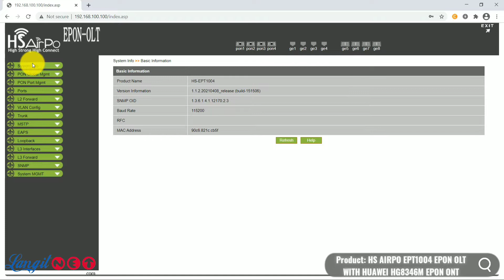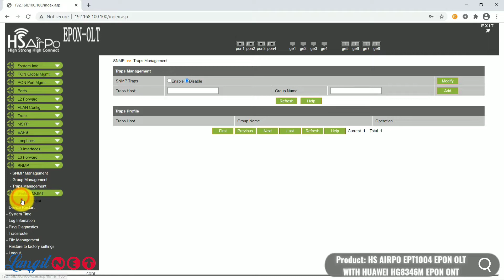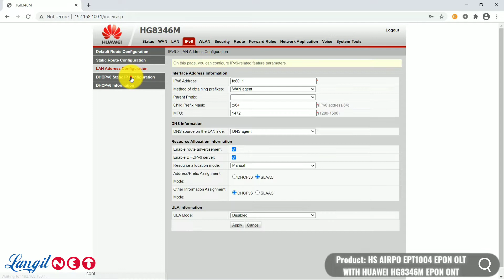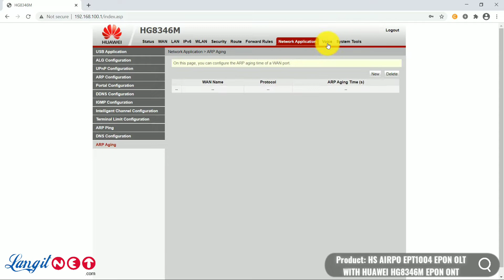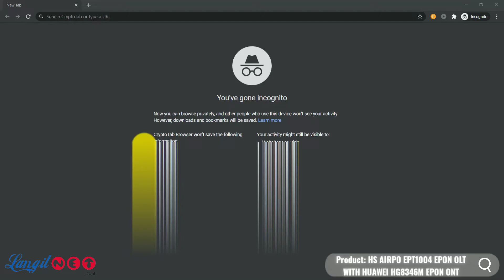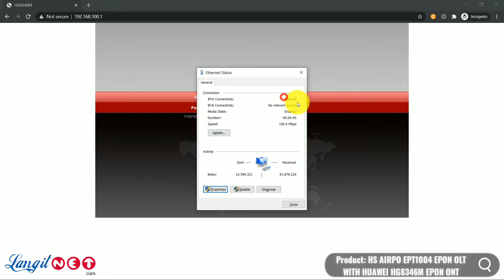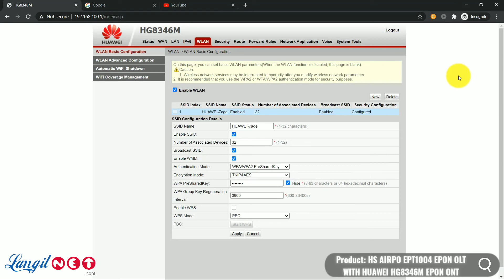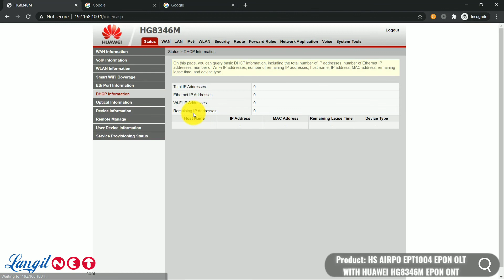HS AIRPO EPT1004 EPON OLT (92759) WITH HUAWEI HG8346M EPON ONT (92998) AND SETTING PPPOE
Video Product HS AIRPO EPT1004 EPON OLT  WITH  HUAWEI HG8346M EPON ONT DAN TUTORIAL SETTING PPPOE DI HUAWEI HG8346M
Supported By: LANGITNET X HS AIRPO & HUAWEI